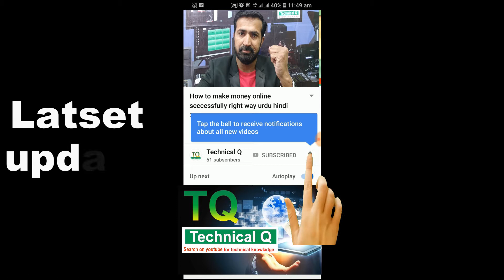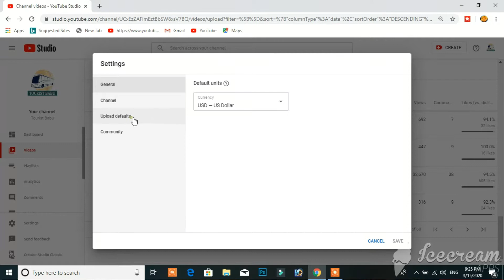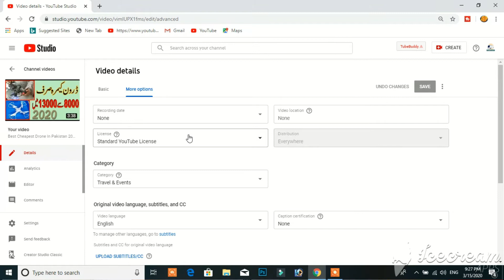How To Change Youtube Channel Category During Monitization | Low Views Problem Explained 2021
How To Change YouTube Channel Category During Monetization | Low Views Problem Explained 2020 umeed hai video pasand aye gi